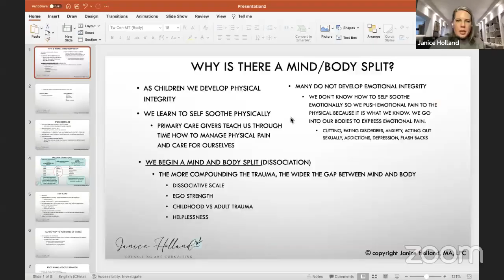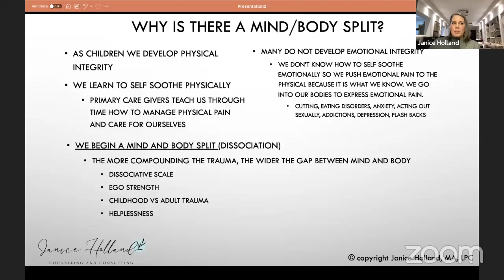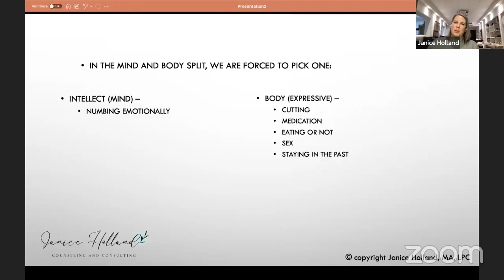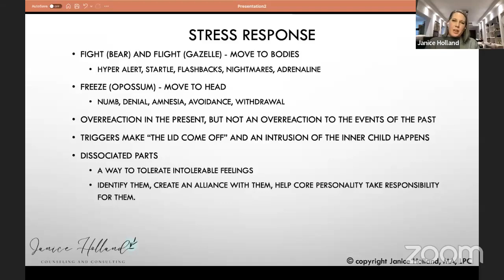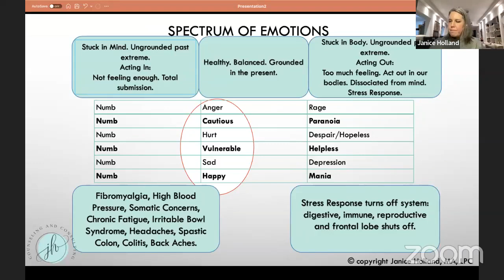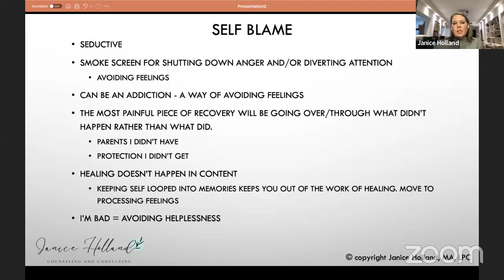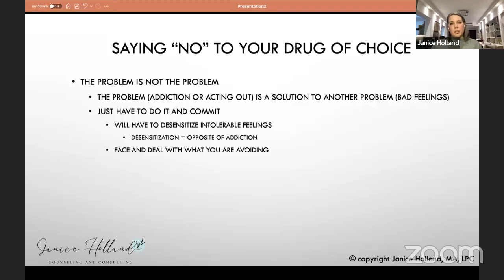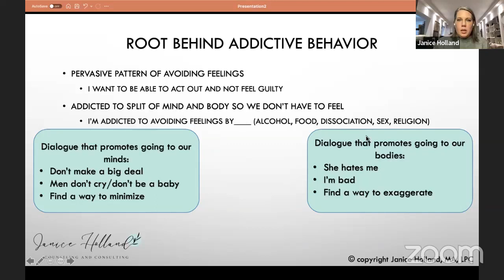The Secret To Feeling Alive!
Understanding how our past experiences cause us to feel disconnected from life and dead or empty inside.d